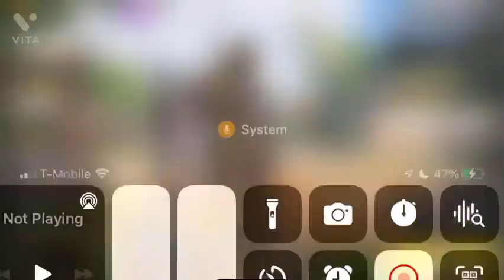Fighter jets in Battle Royale!